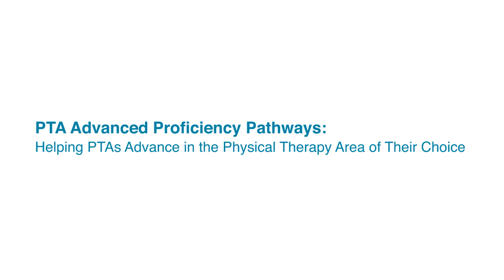PTA Advanced Proficiency Pathways